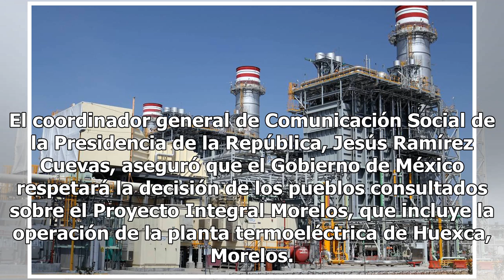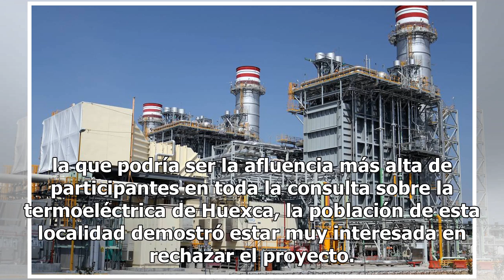Gobierno federal respetará decisión por termoeléctrica en Huexca: vocero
El coordinador general de Comunicación Social de la Presidencia de la República, Jesús Ramírez Cuevas, aseguró que el Gobierno de México respetará la decisión de los pueblos consultados sobre el Proyecto Integral Morelos, que incluye la operación de la planta termoeléctrica de Huexca, Morelos. En es...